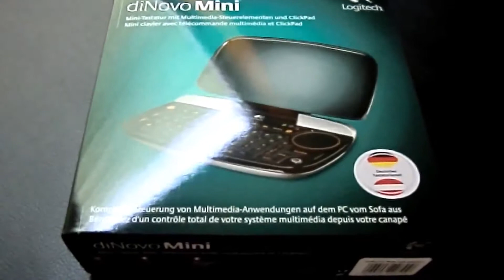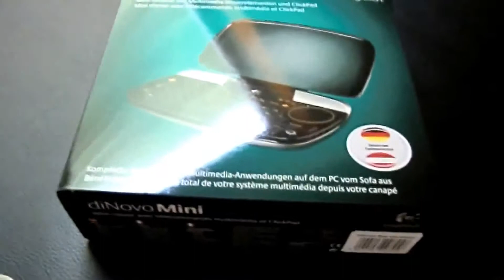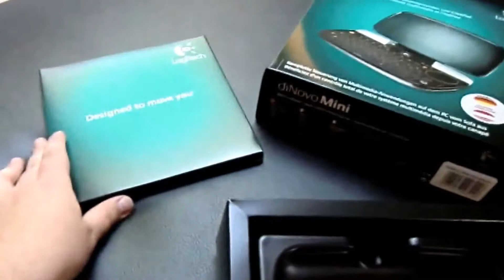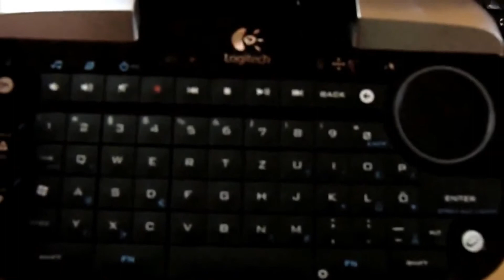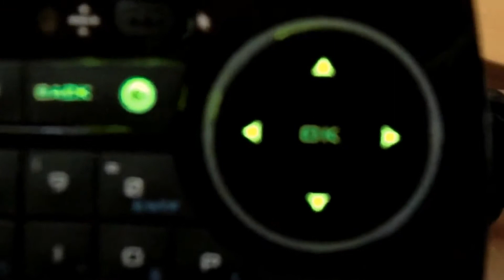Logitech DiNovo Mini Review German 1080p 1080p